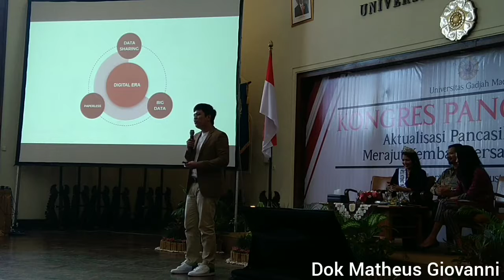Peradaban Pancasila - Christopher Farrel Millenio di Kongres Pancasila XI